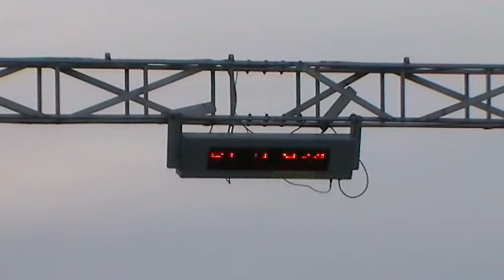Crail Nov 2012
Granada at Crail, still no grip, but better than earlier runs